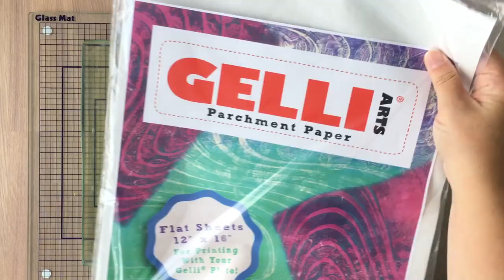Decoupage with Gelli Arts® Gel Printed Parchment Paper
Watch as Marsha shows us how to decoupage with Gelli Arts® gel printed parchment paper! You'll love these prints!!!